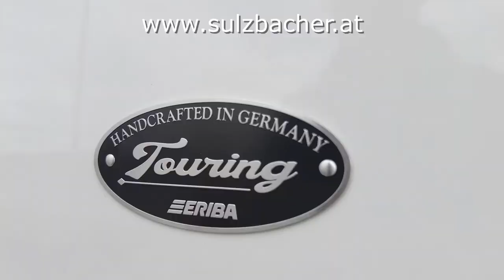Eriba Touring 542 Urban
Sulzbacher Eferding zeigt den Eriba Touring 542 Urban im Video Rundgang